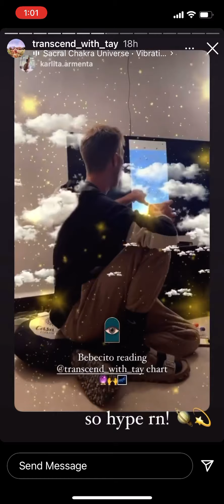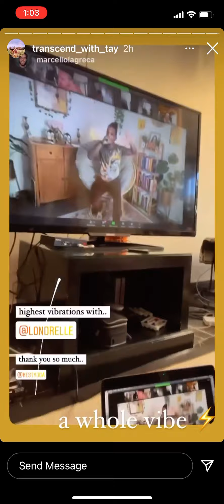Tay_Still_Cray (Beachbody CoAcH Taylor Tureskis) @ Casa Atma: Day 4